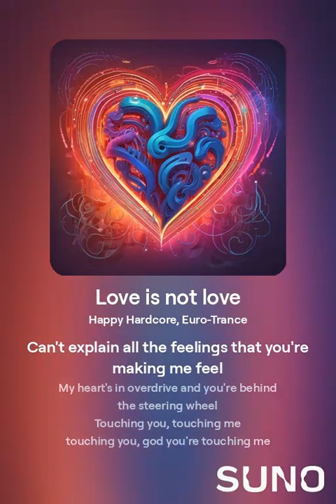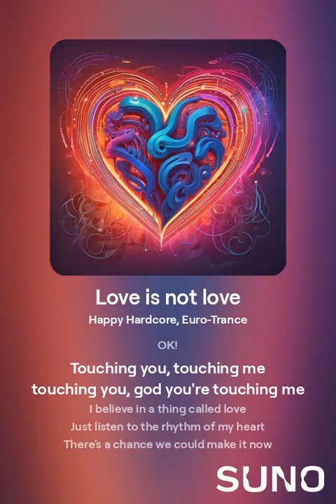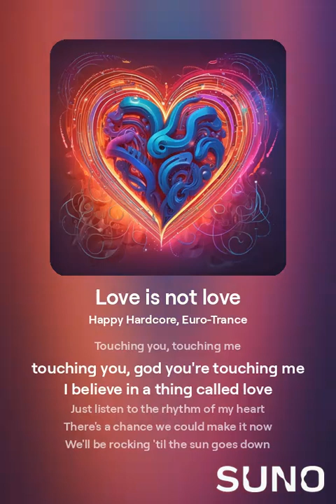Love is not love - Ai Happy Hardcore, Euro-Trance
Hyper, energetic, nice and bright.
Love the power & thrill